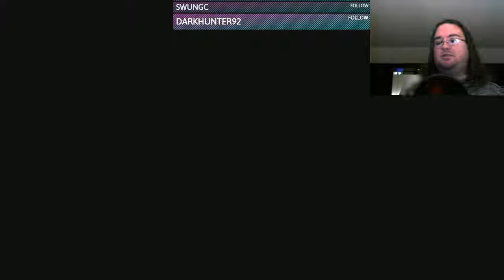The Hunt For The Elusive Jazbay Grapes (Skyrim)